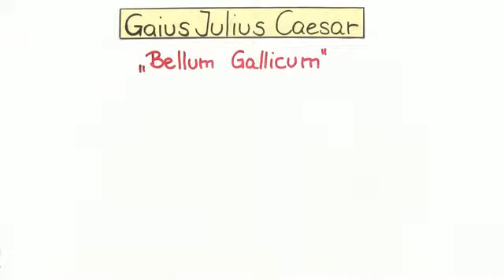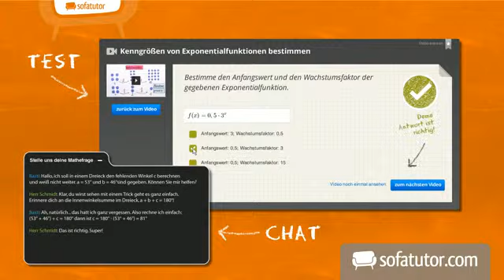Caesars "De bello Gallico" - Hintergrundinformationen | Latein | Autoren und Werke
Julius Caesars "De bello Callico" zählt zum Hauptkanon der lateinischen Literatur. Dieses Werk ist ein Bericht über Caesars Feldzüge im Gallischen Krieg. In diesem Video erfährst du, warum Caesar so erfolgreich war und natürlich auch, wie sein Werk aufgebaut ist und welche Absichten Caesar mit dem Verfassen seines Kriegsberichts verfolgte. Viel Spaß mit diesem Video!

Dieses Latein-Video zum Thema Prosa gehört zum Themengebiet "Autoren und Werke".